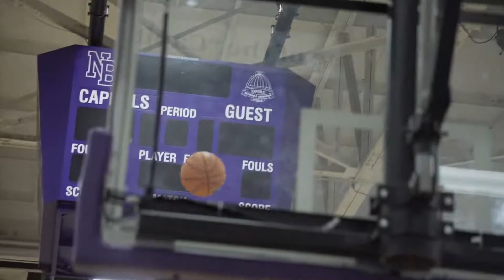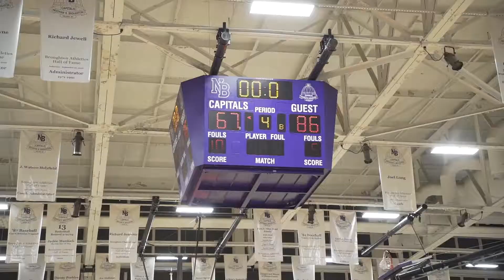Highlights: Millbrook at Broughton